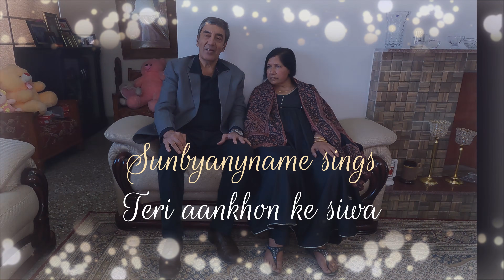Teri aankhon ke siwa - Sunbyanyname sings to Lyn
Happy Wedding Anniversary - 12 Dec 22; in Whispering Winds, Kandaghat after many many years.

Raag Jhinjhoti.